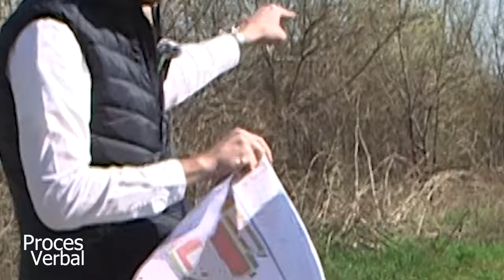Un pasaj subteran în centru schimbă Ploieștiul! Interviu cu arhitectul Răzvan Enescu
Propunerea lui Răzvan Enescu pentru centrul Ploieștiului: parcări subterane cu 300 de locuri pentru mașini și pasaj subteran de la fostul Cinemascop până la Casa de Cultură a Sindicatelor.
Arhitectul Răzvan Enescu: Ploieștiul are nevoie de aer proaspăt în Primărie, are nevoie de oameni care știu și vor să atingă fonduri europene și să implementeze programe!